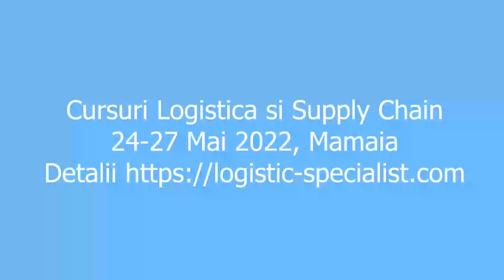Imperiul Leilor Sezonul 2 Episodul 3 comentat de mine